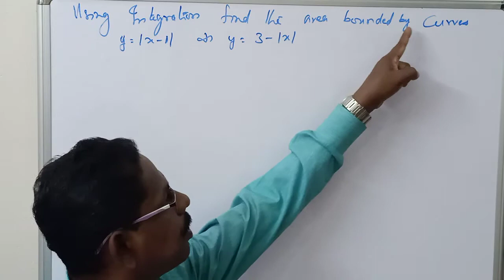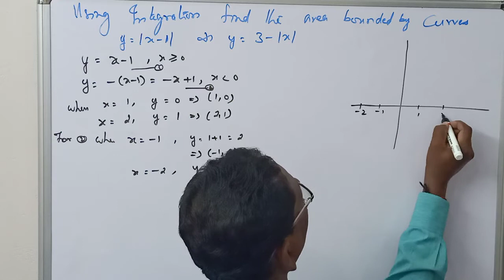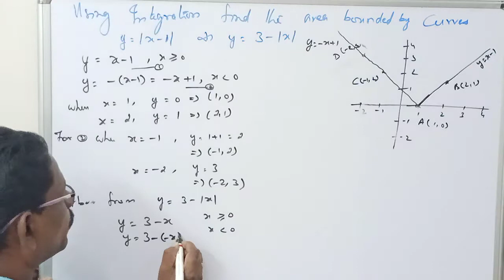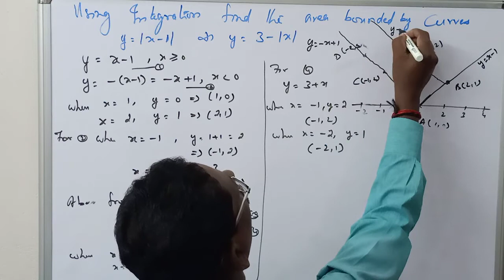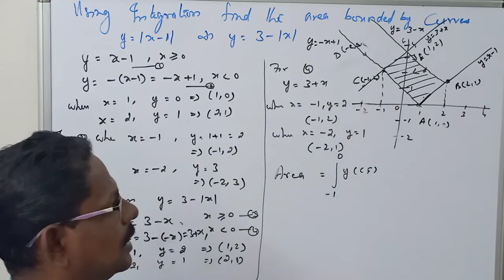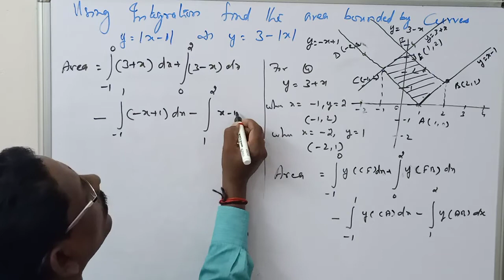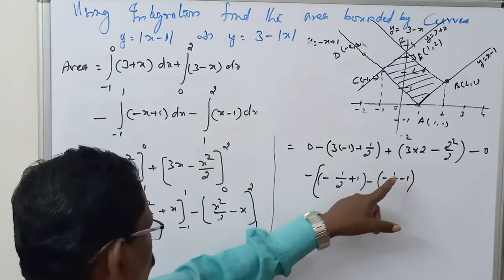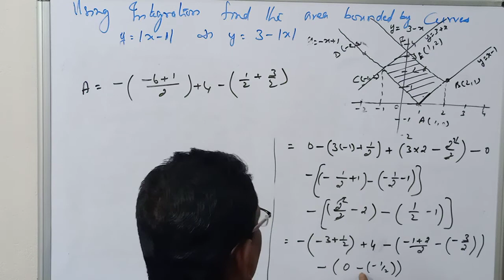STD12||CBSE||MATHS||INTEGRAL-AREA BOUNDED BY REGION||MERCURY MATHS